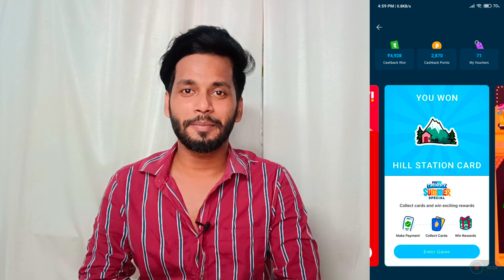Paytm Hide and Seek Card Trick 🔥🔥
Paytm Hide and Seek Card Trick 🔥🔥 | Paytm Cashback Summer Offer